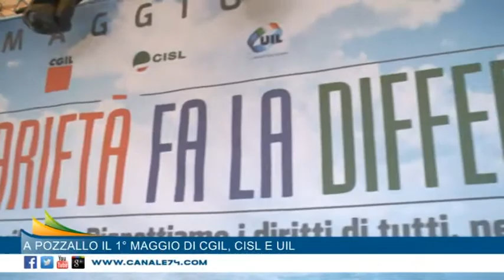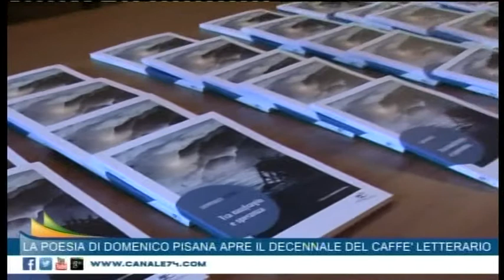Canale74 TG 2 Maggio 2015